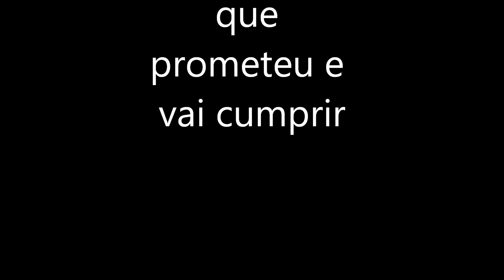Deus de promessas(Na gaita C) com tab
-66-565-4
Sei que os Teus olhos
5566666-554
Sempre atentos permanecem em mim
-66-565-4
E os Teus ouvidos
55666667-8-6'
Estão sensíveis para ouvir meu clamor
444534-4
Posso até    chorar a...
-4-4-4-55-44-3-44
Mas alegria vem de manhã.
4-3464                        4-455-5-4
És Deus de perto e não de longe
4-3464
Nunca mudastes
-554-4'4-4
Tu és fiel!
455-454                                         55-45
Deus de aliança, Deus           de promessas
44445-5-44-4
Deus que não é homem pra mentir
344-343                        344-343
Tudo pode passar, tudo pode mudar,
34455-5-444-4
Mas tua palavra vai se cumprir.
-66-565-4
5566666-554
-66-565-4
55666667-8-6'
444534-4
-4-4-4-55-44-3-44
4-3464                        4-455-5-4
4-3464
Nunca mudastes
-554-4'4-4
Tu és fiel!